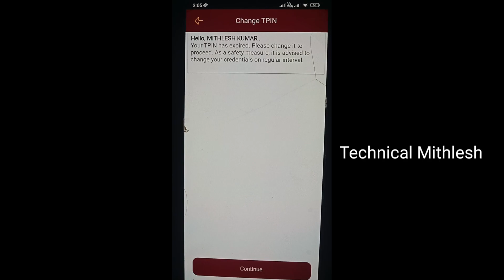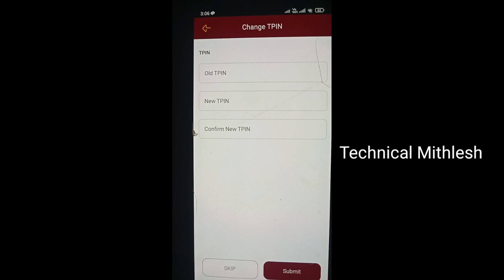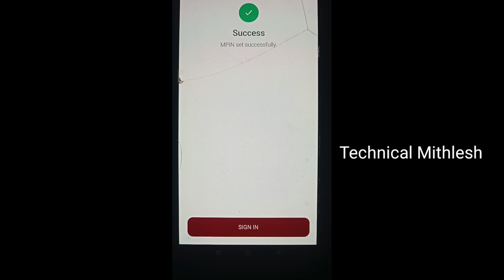how to forgot mpin of pnb one app | pnb one app ka mpin kaise forgot kare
forgot mpin of pnb one app
forgot pnb one mpin
how to forgot mpin of pnb one app
how to forgot pnb one mpin
pnb one app ka mpin kaise forgot kare
pnb one app ka mpin kaise forgot karte hai
pnb one app ka mpin forgot karne ka tarika kya hai